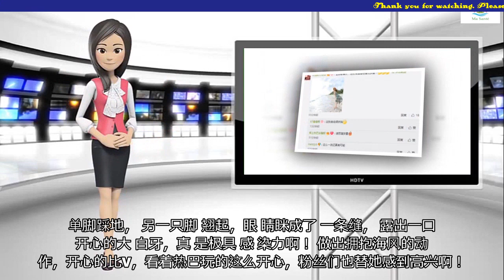迪丽热巴沙滩新照，模仿玛丽莲梦露摆pose！粉丝：小学生才做选择